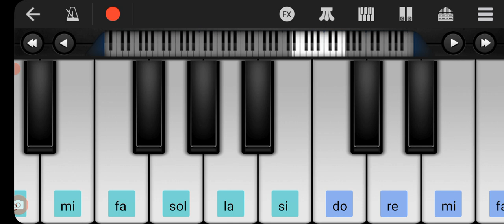MON JURI GATE DO♧ Piano Walk band music tutorial video @Rakha Tudu, mobile harmonium,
Santile, mobile piano music song tutorial # Mon juri gate do# mobile walk band casio tutorial video # mobile harmonium # St m piano @